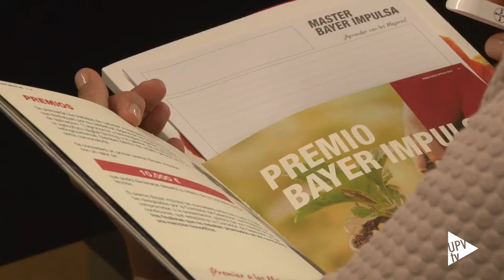Bayer y la UPV presentan el Máster Bayer Impulsa (MBI) - Noticia @UPVTV, 02-05-2018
Aprender con los mejores. Es el lema del nuevo máster que impartirá, el curso que viene, la UPV. Surge desde la Cátedra Bayer CropScience de la universidad. El Máster de Dirección Empresarial y Tecnologías para la Gestión Integrada de Cultivos nace con la intención de formar a los mejores profesionales en gestión y tecnología. En un mundo en constante evolución a causa del cambio climático, la globalización de los mercados y el desarrollo tecnológico se necesita un itinerario formativo constante. El que busca aportar este Máster Bayer Impulsa-MBI.

La mejor manera de prever el futuro es inventarlo. Y se intenta inventar el futuro de los cultivos de la Península Ibérica. En la presentación del máster ha participado Alex Rovira, que ha impartido la conferencia “El mundo que viene”. ¿Y cómo forma la universidad?

Además, también se ha presentado el Premio de Investigación e Innovación Agraria de la cátedra Bayer UPV.  dotado con 10.000 euros en premios.

Está dotado con 10.000 euros en premios.